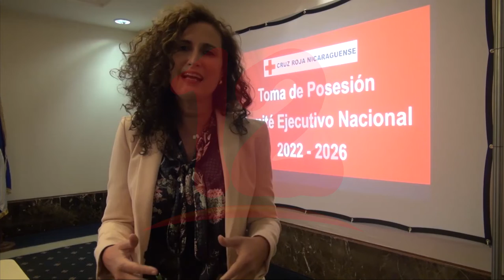Cruz Roja juramenta a sus autoridades electas en Asamblea Interna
Noticias12Nicaragua Cruz Roja juramenta a sus autoridades electas en Asamblea Interna.